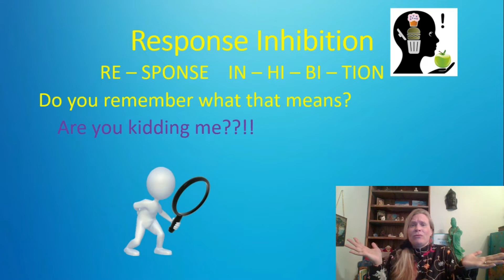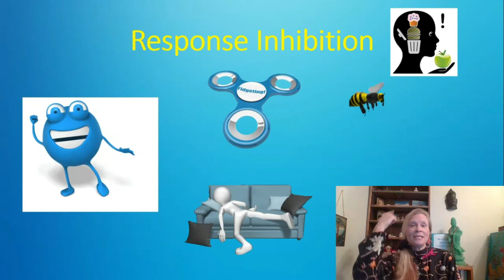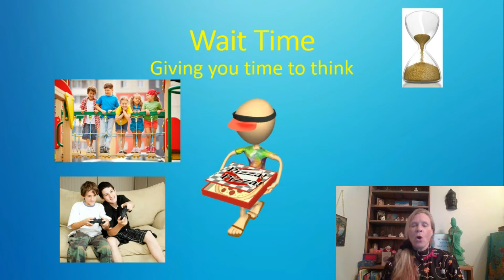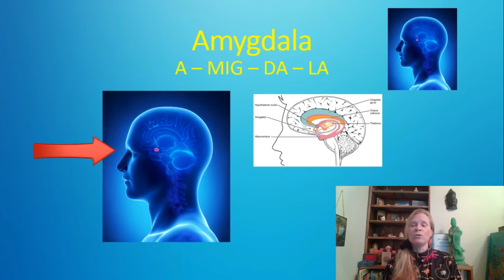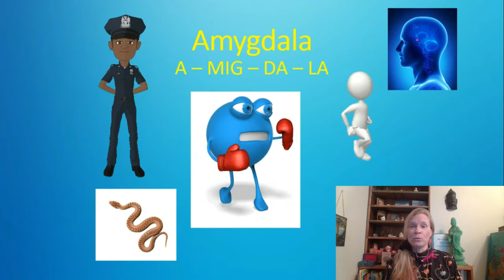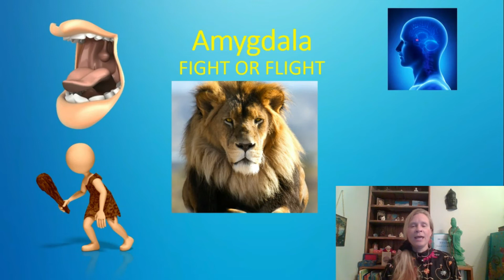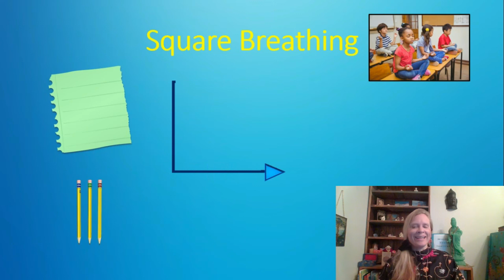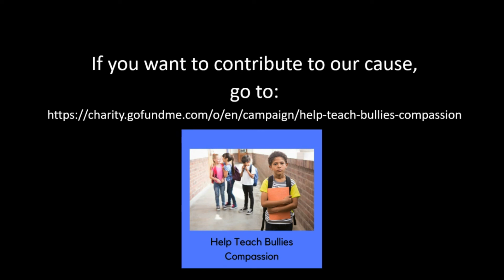Giving Kids “Wait Time” (Ep. 4)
In this episode, Dr. Keller talks about “wait time,” or giving kids time to think before answering a question. She also talks about why waiting is hard for kids with ADHD and explains a brief mindfulness practice called “Square Breathing” to help kids when they’re waiting for something.